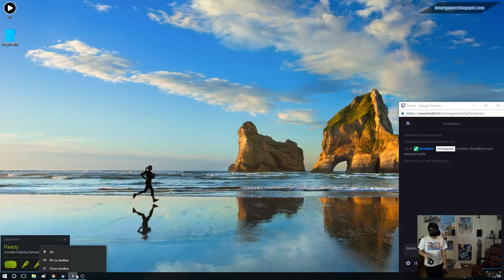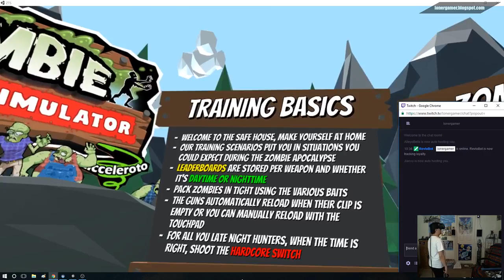LG vs. VR Cardboard Zombies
Trying out Zombie Training Simulator by Acceleroto for the first time using HTC Vive.